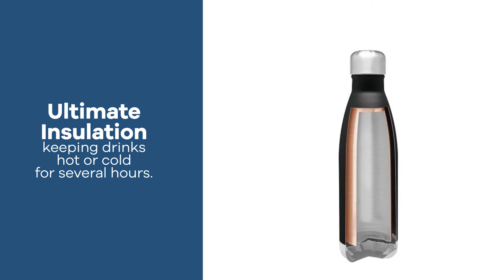Promo Product Review: 17 oz H2go Force - Matte Black| AnyPromo 726542